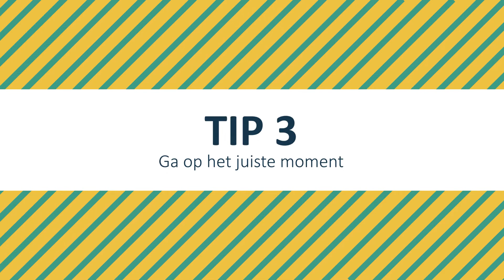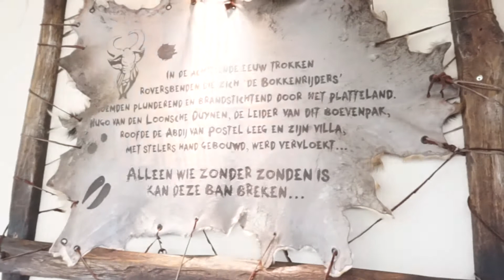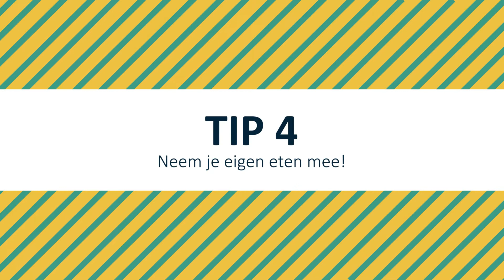Zo bespaar je op een dagje Efteling + vlog | GIERIGE GERDA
OVER MIJ
Leuk dat je kijkt op mijn kanaal! Ik ben Minke, beter bekend als bespaarguru Gierige Gerda. Op YouTube maak ik video's over besparen en mijn leven als koopjesjager.

Wil jij ook besparen? Op mijn social media deel ik de ALLER BESTE deals!

Kijk ook op GierigeGerda.nl!